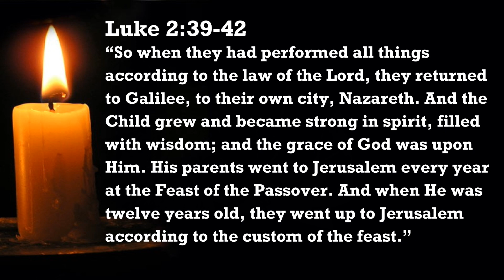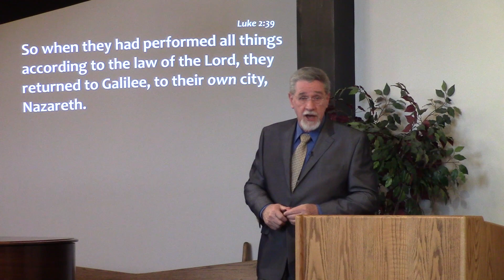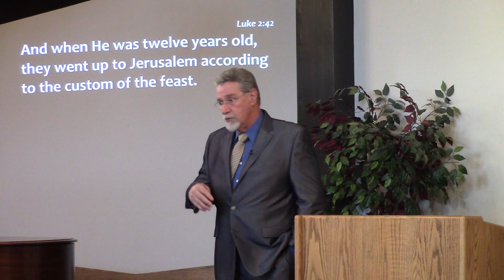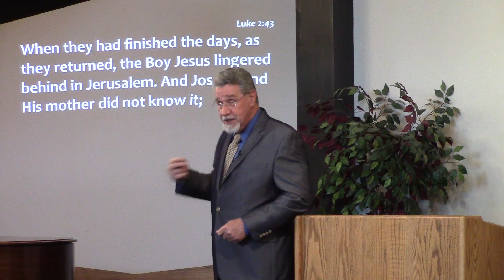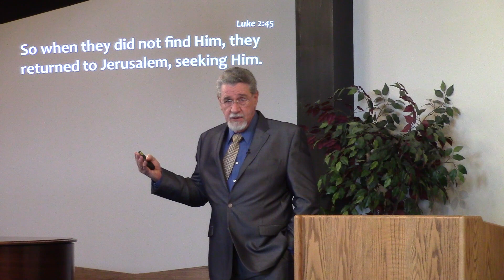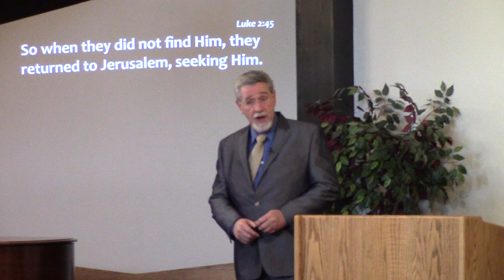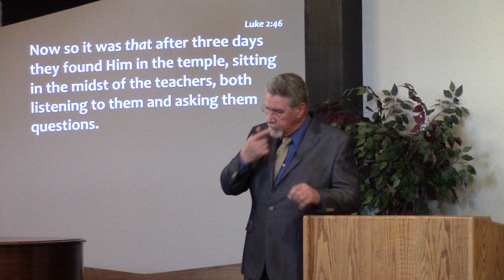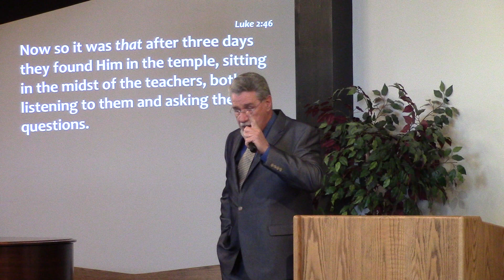Where is Jesus? (Luke 2:39-46)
Jesus' parents were so busy doing their religious things that they did not realize they had lost Jesus!